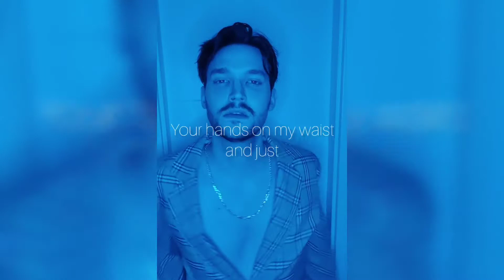if I had a verse in CATWALK by RuPaul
Os dejo mi verso de Catwalk por si os gusta! Si queréis otros versos de otras canciones de RuPaul dejádmelo en los comentarios 💙